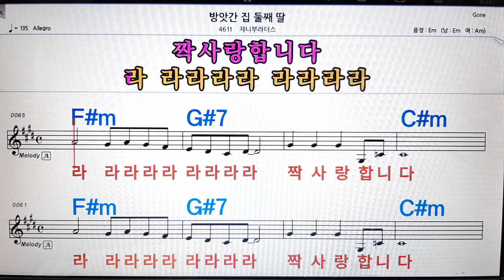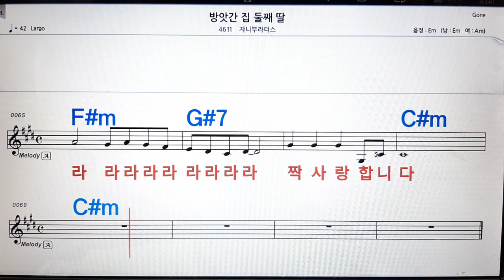방앗간 집 둘째 딸/자니부라더스💋노래방, 악보,반주, 가라오케 ,코드, 가사 .💖Karaoke, Sheet music ,Chord, Lyrics ,MR